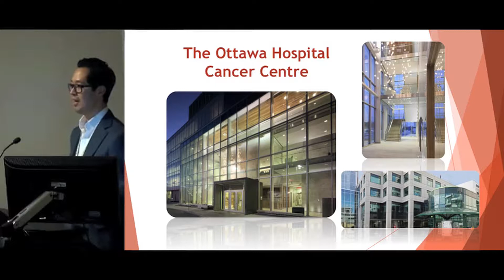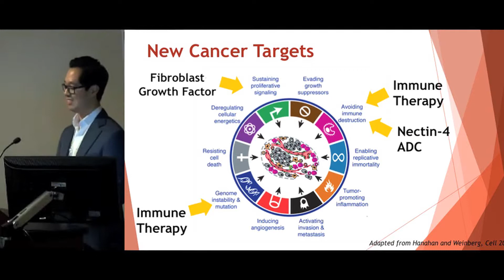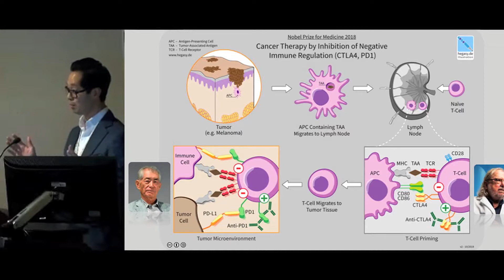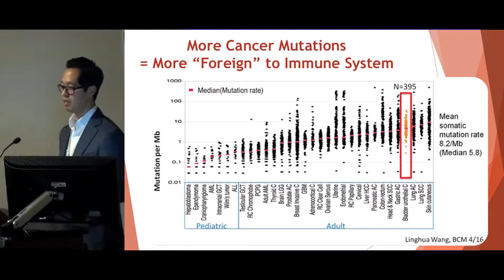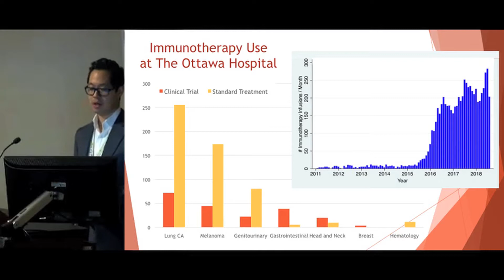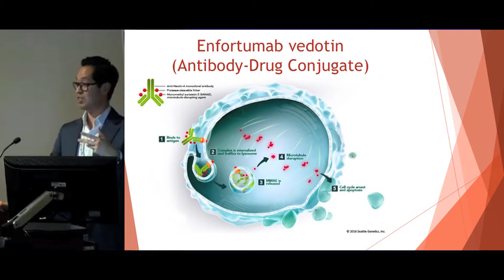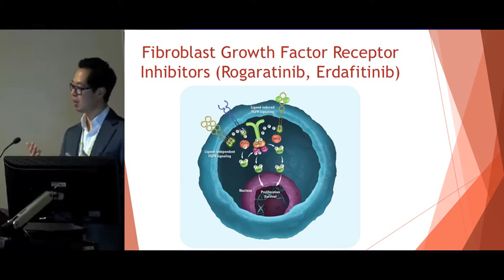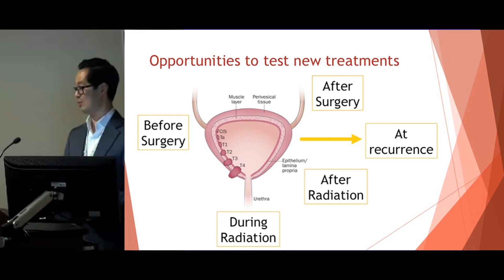PRESENTATION: Advances in Systemtic Treatment of Bladder Cancer - by Dr. Michael Ong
A video capturing a presentation by Dr. Michael at a recent Bladder Cancer Canada patient information session in Ottawa Ontario. Dr. Ong is staff Medical Oncologist who specializes in Genitourinary Malignancies (Prostate, Bladder, Testes, Renal), Malignant Melanoma, and Experimental Therapeutics. His training has included Undergraduate Medicine in Ottawa, Internal Medicine and Medical Oncology residency at Western, and further fellowship training in Experimental Therapeutics at the Royal Marsden Hospital in London UK before being recruited to The Ottawa Hospital Cancer Centre.